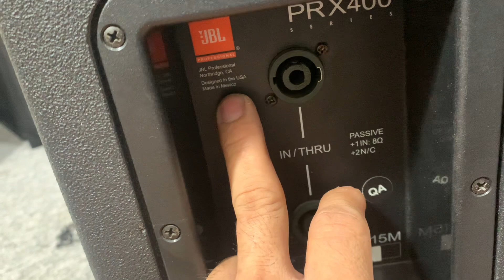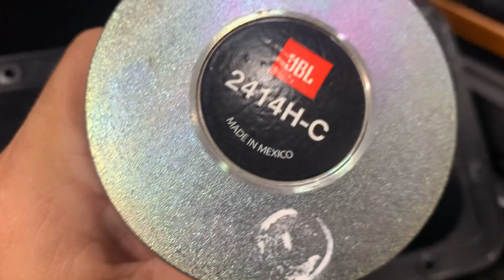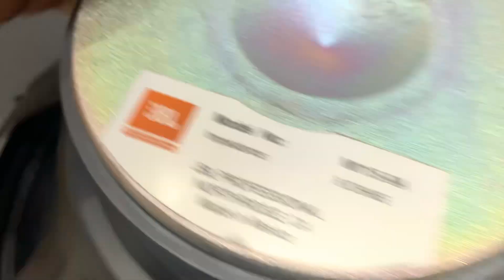Chi tiêt đôi loa full40 đời cao rất đẹp và hay 😍 JBL prx 415m👉 giá 24tr☎️ 0363648707